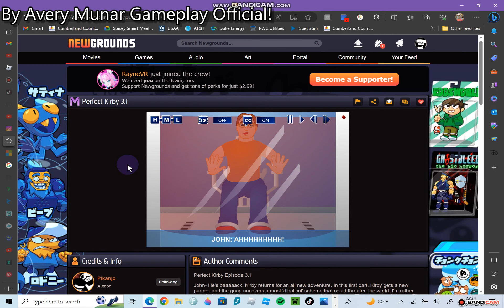Talking Tom Gold Run Screaming Shorts 2 Banjo Threeie Movie The Singing Walrus Logo Intro!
The Screaming John And Tooty Bear! @BaconHairOfficial @Thesingingwalrus